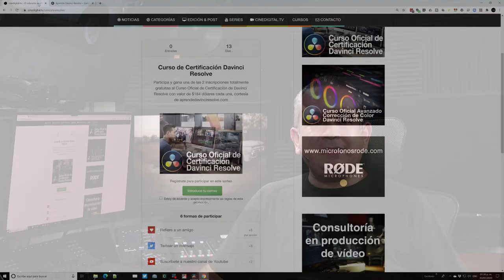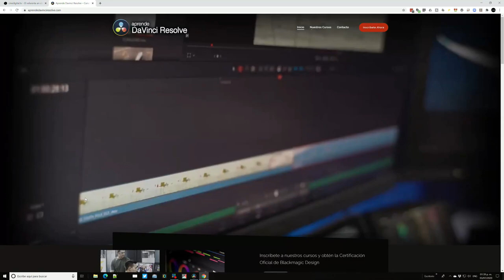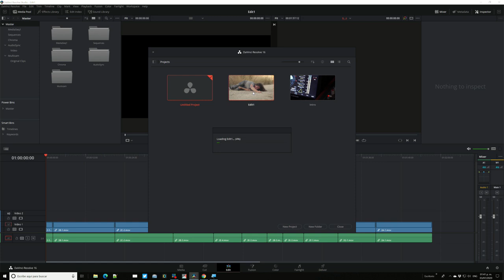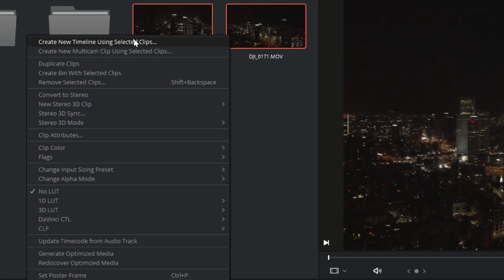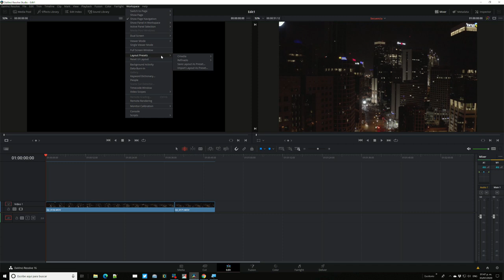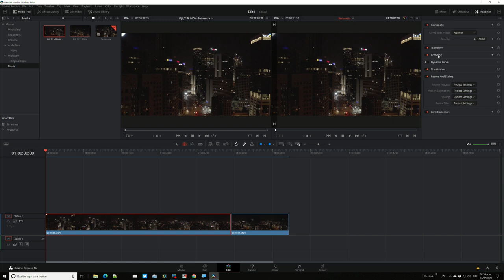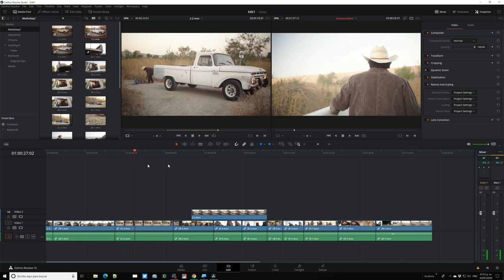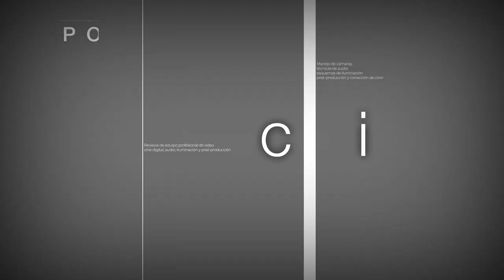Migrando de Adobe Premiere a Davinci Resolve - Parte 1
Hoy iniciamos una nueva serie donde hablaremos de la migración de Adobe Premiere a Davinci Resolve.

En el concurso que mencionamos podrás ganar uno de los dos Cursos Oficiales de Certificación en Davinci Resolve con valor de $184 dólares cada uno cortesía de aprendedavinciresolve.com

Si te interesan los cursos de capacitación en Davinci Resolve, visita